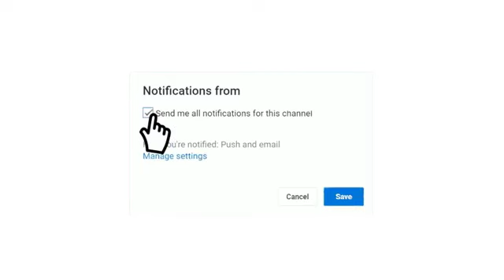القنوات الناقلة مباراة النجم الساحلي و الهلال السوداني دوري أبطال أفريقيا round 4